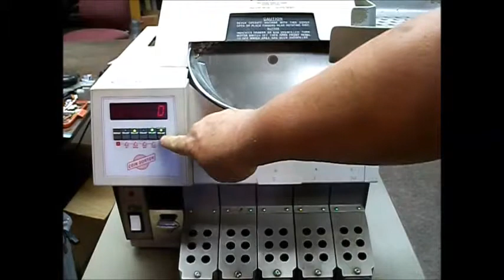Brandt953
Demonstration of a Brandt model 953-1 coin counter and sorter.